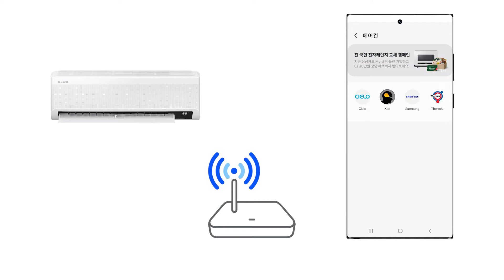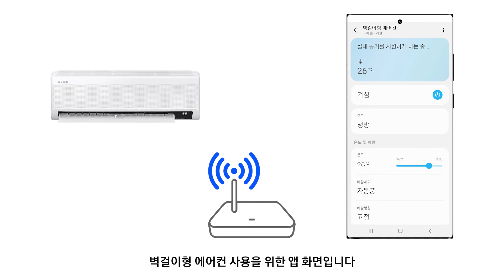[삼성전자 에어컨] 벽걸이형 스마트싱스 앱 연결하기(안드로이드폰)